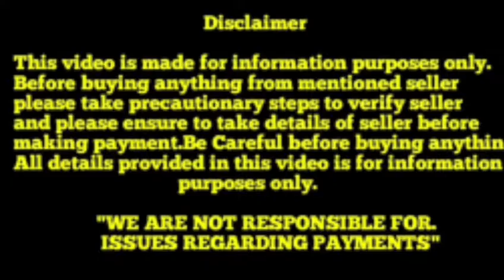Top quality Long coat German Shepherd puppies for sale in Telugu||9398046736